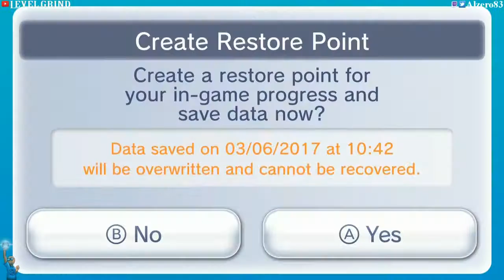Let's Streamthrough Metroid Fusion - Part 3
Samus takes on a new enemy that's invade a space colony. Only her new honey absorbing suit can take them on!